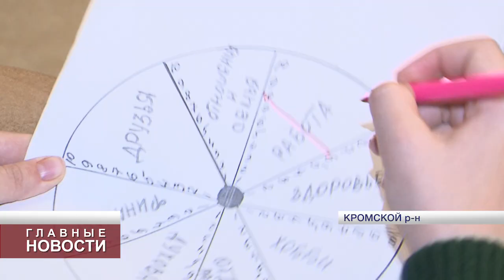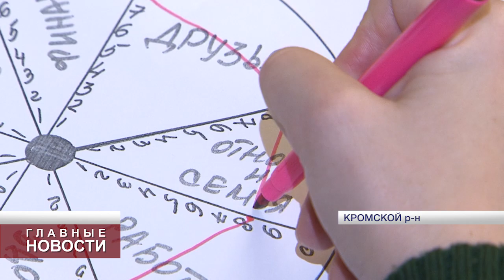В орловской колонии реализуют специальную программу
Её адресаты - алко- и наркозависимые заключённые.